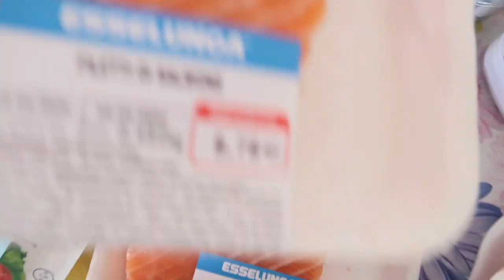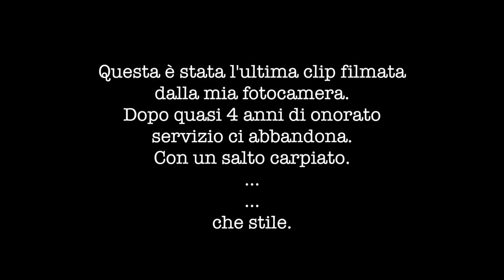[QUARANTENA VLOG #6]: E' un ADDIO, SVUOTA LA SPESA, RICETTE SANE | Silvia Fascians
Spezzettoni di qualche giornata di quarantena. La nostra spesa per 18 giorni, i nostri passatempi, una ricetta che ha soddisfatto la mia voglia di bagel e il saluto alla mia storica videocamera che ha deciso di salutarci.

Codice: SILVIA25